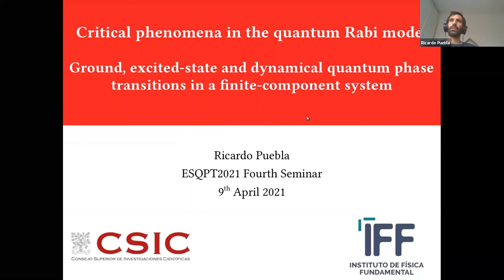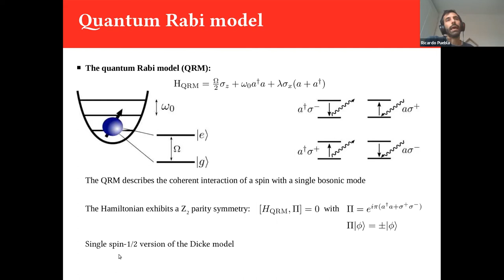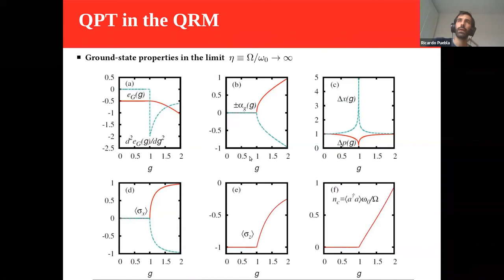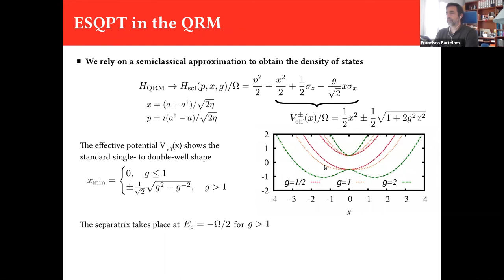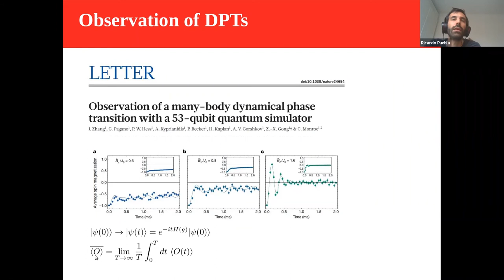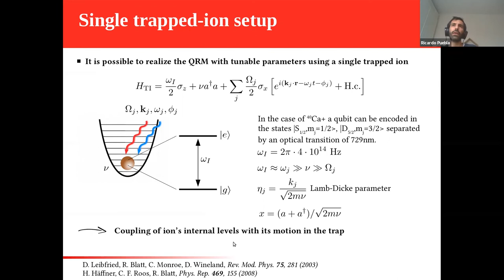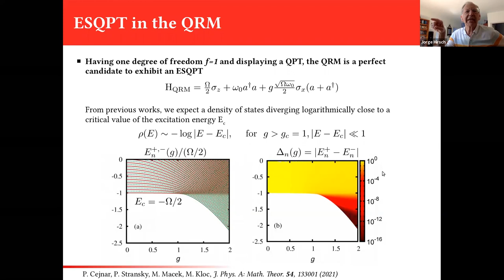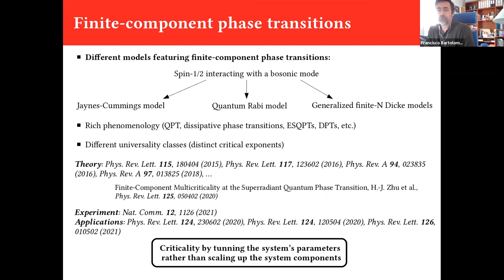Critical phenomena in the quantum Rabi model: QPTs, DQPTs, and ESQPTs in a finite-component system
Ricardo Puebla Antunes (Instituto de Física Fundamental (CSIC), Madrid, Spain). 09 April.

Phase transitions are typically deemed as the ultimate embodiment of many-body physics in the limit of infinitely many degrees of freedom under competing interactions. Such notion also holds in the quantum realm, where abrupt changes have been identified in the ground-, excited-states, and even in the time-evolved state of a quantum system in the thermodynamic limit. Yet, it has been recently shown that phase transitions can take place even in a finite-component system, that is, without scaling up the number of degrees of freedom or the amount of interacting particles. In this context, the most prominent example is the quantum Rabi model, which I will use in this seminar as an example to illustrate and motivate the relevance that finite-component systems can have in the study of quantum critical phenomena. In doing so, I will show that the quantum Rabi model undergoes both ground- and excited-state quantum phase transitions, and discuss the differences and similarities with respect to standard many-body systems. In addition, I will show that the quantum Rabi model also exhibits the two types of dynamical quantum phase transitions, and thus, it can serve as a test-bed to explore critical behavior in the time domain. Finally, I will briefly discuss how to realize these critical phenomena in a single trapped-ion experiment.